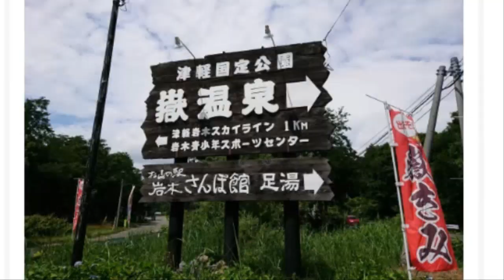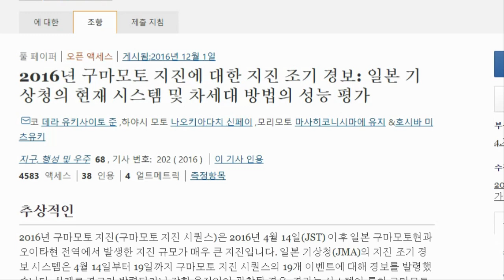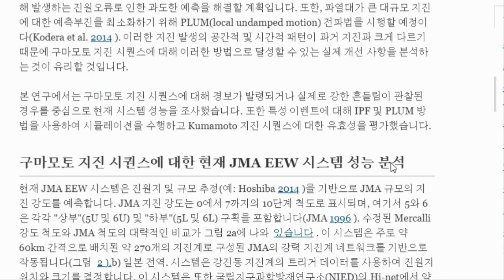후지산이 왜이래?눈이 쌓이지 않아 1월12일 아오모리현 이와키산온천 온도 급감 대지진 전조현상